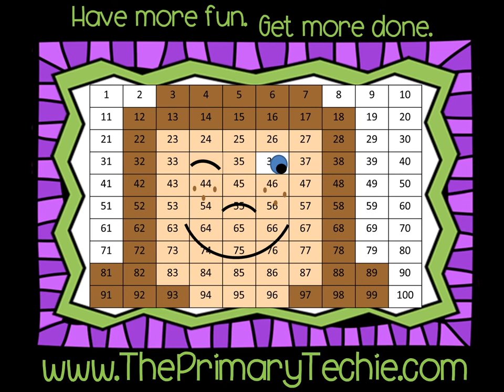Two Digit Numbers - Tally Marks Back to School